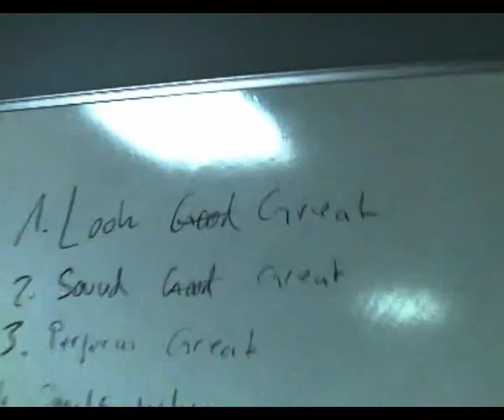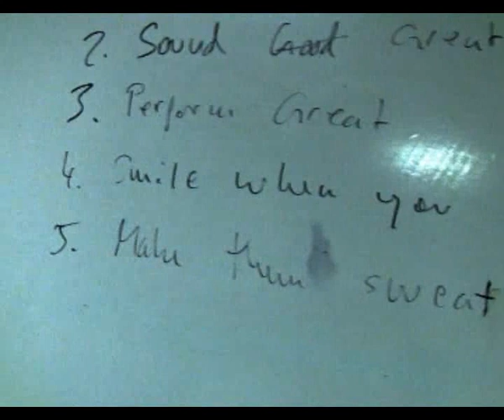Driving to Aberdeen + Backstage Aberdeen.flv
Skew Siskin UK Tour Nov.2010. Driving to the first show in Aberdeen.